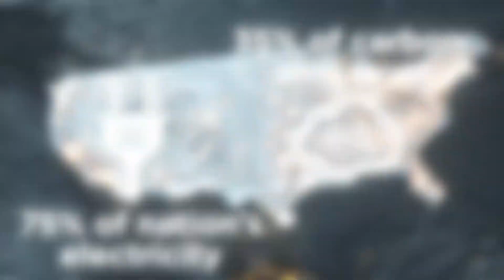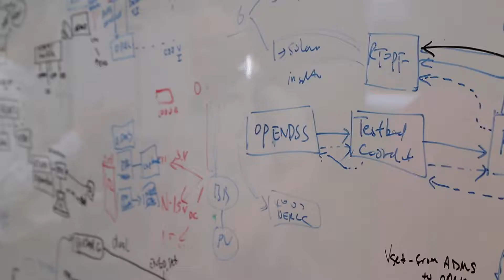Buildings | Work With Us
Learn more about how you can partner with us to improve the energy efficiency of your buildings and communities